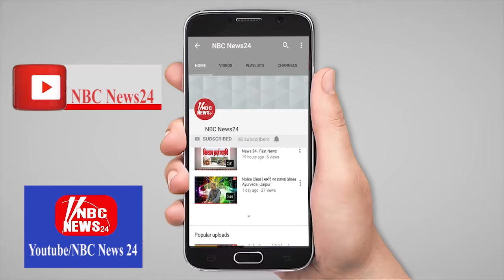बाली विधान सभा क्षेत्र में मतदाता जागरूकता अभियान हुआ आयोजित